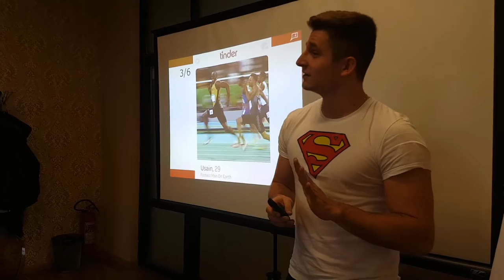Ondra Přikryl | Improvizace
Macgyverovy slajdy v podání Ondry Přikryla.
Během aktivity „Macgyverovy slajdy“ musíte složit příběh z 6 slajdů.
Obrázky mezi sebou nemají souvislost, a navíc je dopředu nevidíte.
Říká se: „Těžko na cvičišti, lehko na bojišti.“ A nejen o tom je MŘ.
Minutový řečník – kurzy prezentačních dovedností.